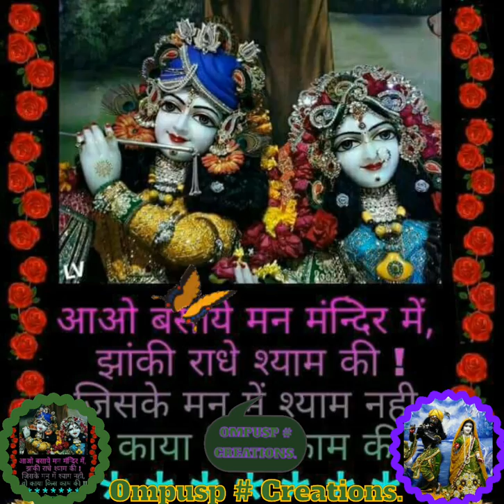Anupam Madhuri Jodi hamare shyam shyama ki..22/10/2010. HD quality Devotional Shree Krishna Bhajan v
A Beautiful Devotional Hindi Shree Krishna Bhajan HD quality video Created By Ompusp # Creations.
Thank you so much every one who has watched our videos. please leave a like share with your friends and if you feel like being awesome click here to subscribe for regular updates.
            Thank dear friends.